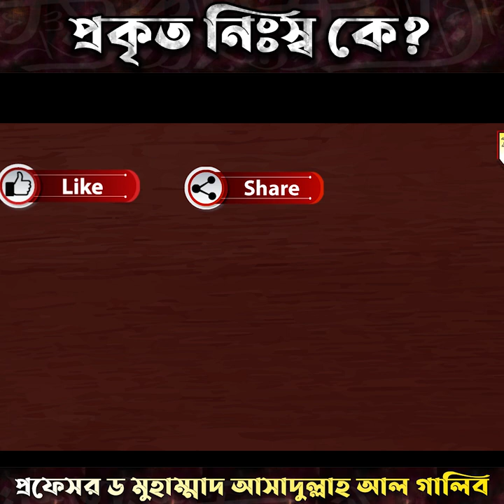প্রকৃত নিঃস্ব কে? শুনলে ভয়ে কেঁপে উঠবেনহাশরের ময়দান || বিচার দিবস || কিয়ামত || ড.আসাদুল্লাহ আল-গালিব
শুনেই দেখুন কেয়ামতের ময়দান কত ভয়ংকর
প্রকৃত নিঃস্ব কে?
হাশরের ময়দানে যে ব্যক্তি হবে নিঃস্ব (জেনে নিন!)
হাশরের ময়দান || বিচার দিবস || কিয়ামত || Kiyamat